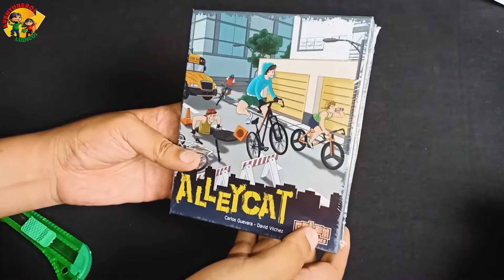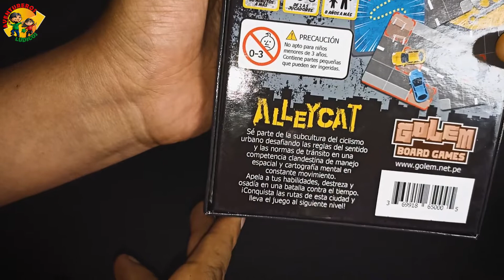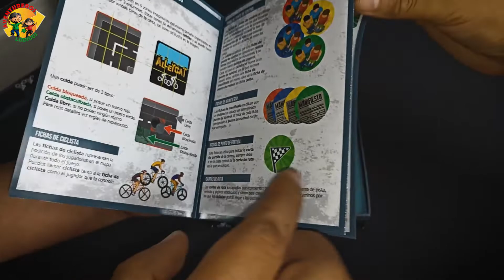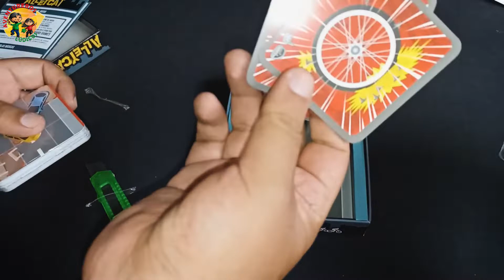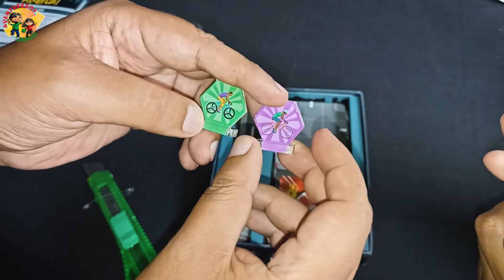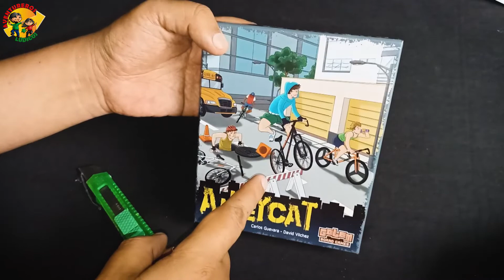Unboxing ALLEYCAT 🚴 | Juego de mesa peruano | Golem Boardgames || Aventureros Lúdicos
ALLEYCAT, un divertido juego de cartas, donde competirás por ser el primero en completar tu ruta. Donde tu mejor aliada será tu bicicleta y tus habilidades . Gracias a los amigos de Golem Board Games, Alleycat forma parte de nuestra ludotequita :)
⏳: 30 - 80 min. aprox.
👨‍👦: 8 años a más
💡: Carlos Guevara Moscú / David Vílchez García
🖌: Francisco de la Riva Agüero

00:00 Bienvenida
00:20 Empieza el unboxing
00:02:41 El manual del juego
00:04:12 Cartitas del juego
00:05:17 Ciclistas para cada jugador
00:06:11 Tokens

🎲 Si quieres ver más UNBOXINGS, entra al enlace! 😊

¡Únete a nuestras aventuras lúdicas!